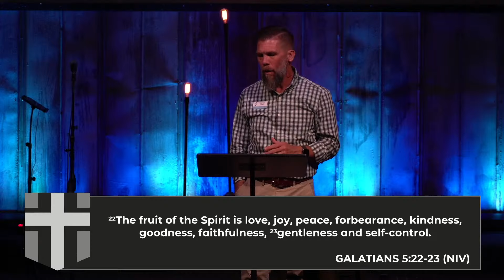Securing Your Salvation: The Power of Faith in Spiritual Warfare | Armor Up Series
Destination Church - Blackshear, GA
Pastor Rodney Thrift

Faith secures salvation, and salvation fuels the fight.

Message notes below 👇👇👇

👉 Live Services (Live every Sunday at 8am, 9:45am, & 11:30am)

If you said YES to Jesus through this message, we'd love for you to let us know

MESSAGE NOTES:

ARMOR UP
Spiritual Warfare

Spiritual Warfare: The ongoing battle between Christians and the spiritual forces of evil, rooted in the struggle against sin, temptation, and the influence of Satan and his forces. It involves standing firm in faith, using God’s power and spiritual armor to resist the devil’s schemes, and relying on prayer, Scripture, and the Holy Spirit for strength.

Faith helps shield us from the enemy’s attacks, but our salvation gives us the confidence and joy to keep pressing on in the battle.

3 Thought Processes of Spiritual Warfare...

1.) A demon under every bush/rock.
2.) Satan causes everything to go wrong in my life.
3.) Not worried about it.

“A Christian who clearly sees the principle of spiritual warfare becomes a clear and present danger to the enemy.” - Larry Stockstill

Soul Tattoo: Faith secures salvation, and salvation fuels the fight.

Proverbs 25:21-22 (NLT)
Ephesians 6:13-17 (NIV)
Galatians 5:22-23 (NIV)

What fruit am I producing?

The Armor of God and the fruit of the Spirit:

1.) The Helmet of Salvation and the Fruit of Joy.

Helmet of Salvation.

Ephesians 6:17a (NIV)
2 Corinthians 10:3-5 (NIV)

Salvation Protects the Mind.
1 Thessalonians 5:8 (ESV)

Joy in Our Salvation.

The fruit of joy stems from knowing we are saved, even in the midst of hardship.

How can you remind yourself of the joy of your salvation, especially when the battle feels overwhelming?

Sword of the Spirit.

Ephesians 6:17b (NIV)

2 Corinthians 5:7 (NIV)

Faith has the ability to block the enemy’s darts.
Faith helps us extinguish the fiery darts of the enemy, like doubt, fear, and temptation.

1 Peter 5:8-9 (ESV)

Faithfulness is an action word.
Faithfulness as a fruit is the steady commitment to God’s Word and promises, even when battles rage.

What fiery darts of the enemy are you facing, and how can you strengthen your shield of faith?

Pray and use the ACROSTIC ASK:
1. Ask
2. Seek
--- In Scripture.
--- In devotions.
--- In fasting.
3. Knock